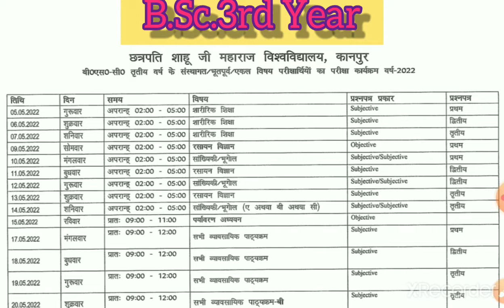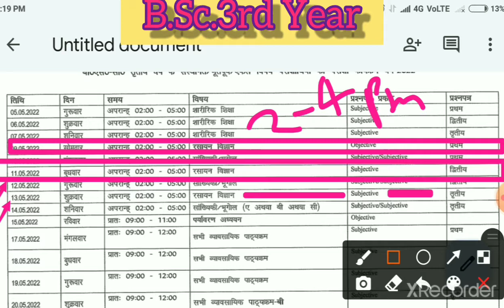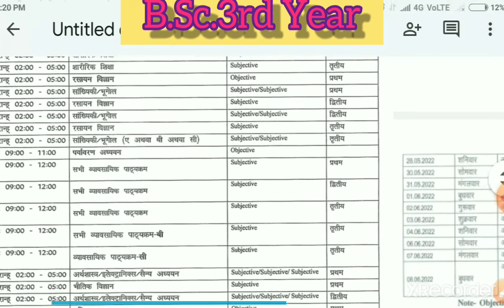B.Sc.3rd Year Scheme 2022 | CSJMU Kanpur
B.Sc.3rd Year Scheme 2022 | Scheme 2022 | CSJMU Kanpur

Scheme 2022

B.Sc.3rd Year 2022

CSJMU Kanpur 2022

Rajeevkumar76

rajeevkumar76

राजीव कुमार 76